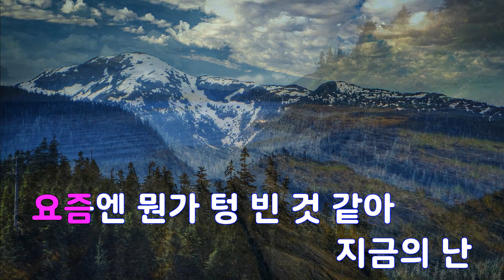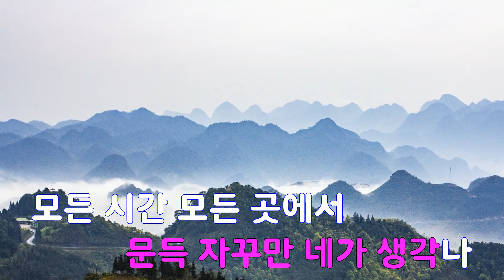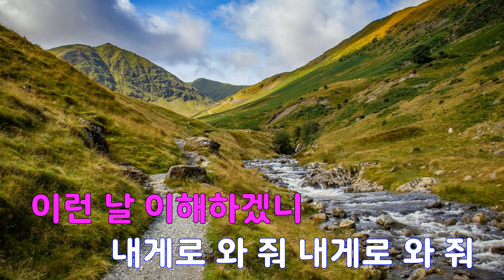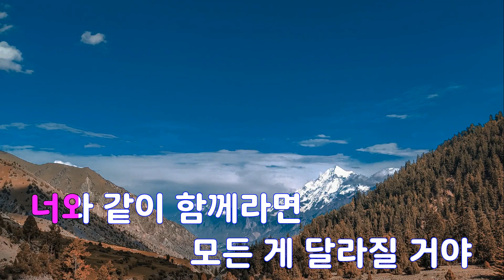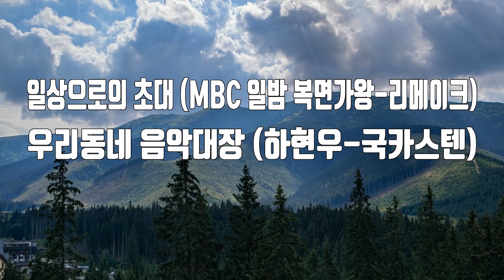[은성 반주기] 일상으로의초대(MBC 일밤복면가왕-리메이크) - 우리동네음악대장(하현우-국카스텐)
일상으로의초대(MBC 일밤복면가왕-리메이크) - 우리동네음악대장(하현우-국카스텐)
작사 ː 신해철, 작곡 ː 신해철